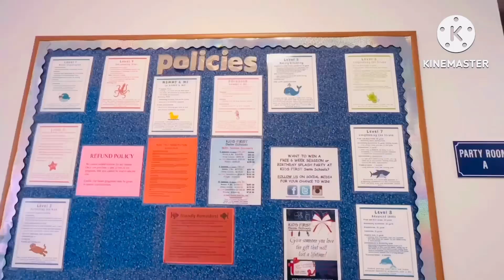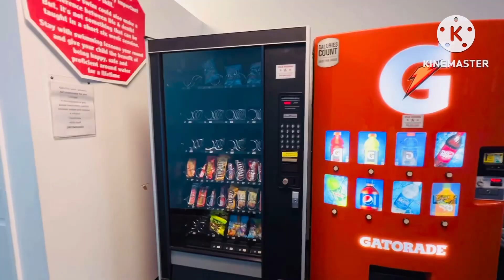చాలా రోజుల తరువాత కిడ్స్ స్విమ్మింగ్ Classes